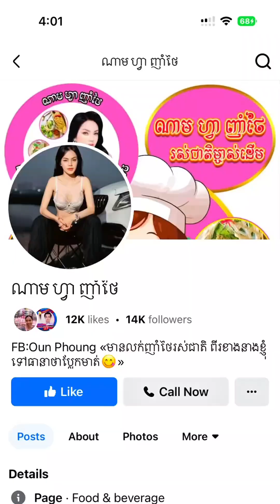ណាម ហ្វា ញាំថៃ មួយថ្ងៃអស់ត្រីអត់ក្រោម 200kg ទេកន្លែងនេះ - Mr Srong